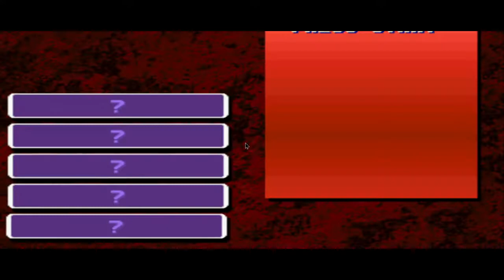Tears | SNK Sound Team | Cover by AF Nailon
Estaba buscando SoundFonts y encontré un paquete de MIDIs del KOF 99, antes había prometido hacer un cover de esta canción, así que tomé el MIDI, agregué un órgano que medio se pierde, agregué distorsión, reverb y varios efectos más para darle un estilo entre real y de maquinita, me gustó bastante el resultado si me preguntan.

Sobre esta canción:
Ésta canción no puede ser usada en otros materiales audiovisuales, ya que los derechos de la canción no me pertenecen, ésta canción es meramente para ser exhibida en YouTube y talvez otras plataformas.